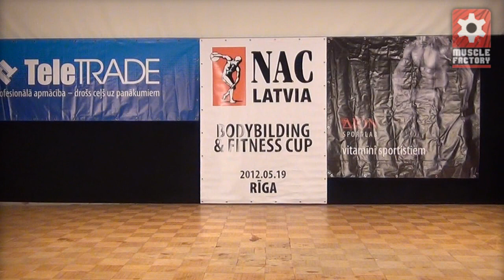Karīna Akmens NAC LATVIA 2012 Bodybuilding and Fitness